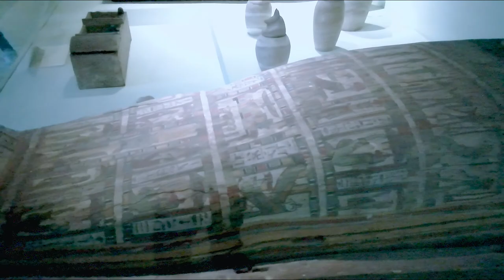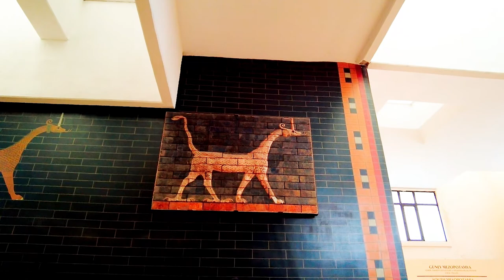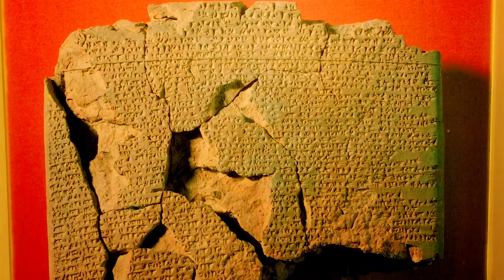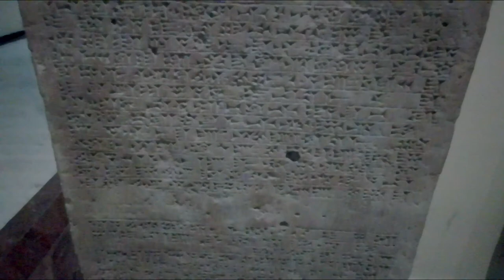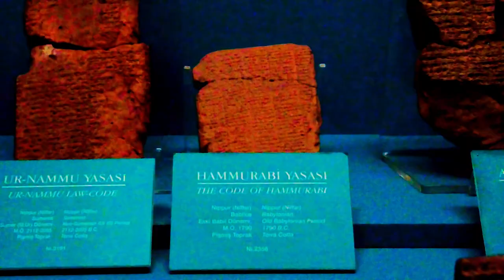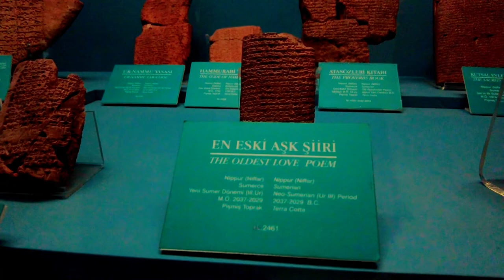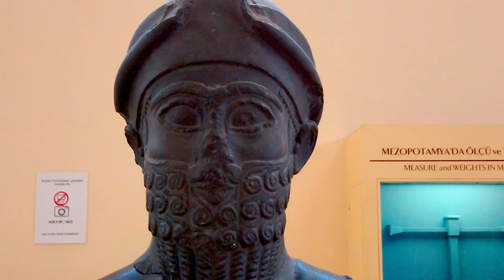DÜNYANIN EN ESKİ AŞK ŞİİRİ -KADEŞ ANTLAŞMASI- ESKİ ŞARK ESERLERİ MÜZESİ -İSTANBUL ARKEOLOJİ MÜZELERİ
Bu hafta İstanbul Arkeoloji Müzeleri bünyesindeki 3 müzeden biri olan Eski Şark Eserleri Müzesi'ni geziyoruz. İslamiyet Öncesi Arap Yarımadası eserleri, Mısır eserleri, Mezopotamya eserleri, Anadolu eserleri ve Çivi Yazılı belgelerin sergilendiği müzede, dünyanın en eski aşk şiiri, Kadeş Antlaşması, Babil İştar Kapısı ve  Akad kralı Naramsin'in Steli  gibi eşsiz eserler sergileniyor.

Videolarımız konusunda olumlu-olumsuz yorumlarınız kendimizi değerlendirmek adına çok faydalı olacak. Sevgiler...

Müzede sergilenen çivi yazılı dünyanıneneskiaşkşiiri ( world'soldestlovepoem ) kitabesinin çevirisi ise şöyle

    Damat, kalbimin sevgilisi
    Güzelliğin büyüktür, bal gibi tatlı
    Aslan, kalbimin kıymetlisi

    Damat, seni okşayayım
    Benim değerli okşayışlarım baldan tatlıdır
    Yatak odasında bal doludur
    Güzelliğinle zevklenelim
    Aslan seni okşayayım
    Damat benden zevk aldın,
    Anneme söyle, sana güzel şeyler verecektir.
    Babam sana hediyeler verecektir.

    Sen, beni sevdiğin için,
    Lütfet bana okşayışlarını,
    Beyim tanrım, beyim koruyucum,
    Tanrı ENLİL’in kalbini memnun eden ŞUSİN’im
    Lütfet bana okşayışlarını